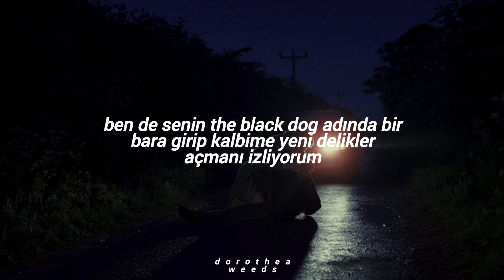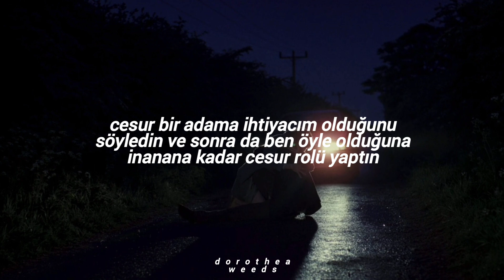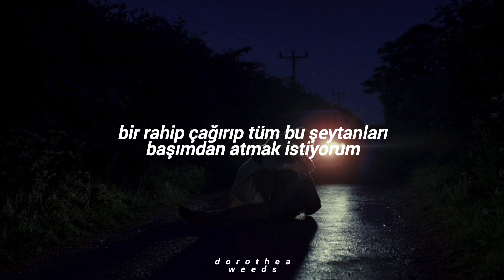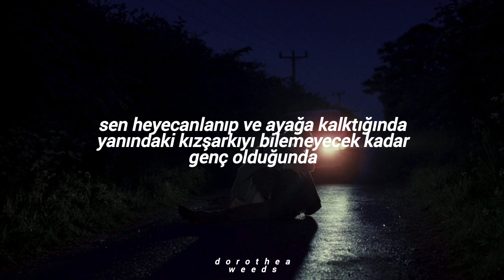taylor swift- the black dog (türkçe çeviri)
[Verse 1]
I am someone who until recent events
You shared your secrets with
And your location, you forgot to turn it off
And so I watch as you walk
Into some bar called The Black Dog
And pierce new holes in my heart
You forgot to turn it off

[Pre-Chorus]
And it hits me

[Chorus]
How you don't miss me
In The Black Dog, when someone plays The Starting Line
And you jump up, but she's too young to know this song
That was intertwined in the magic fabric of our dreaming
Old habits die screaming

[Verse 2]
I move through the world with a heart broken
My longing state unspoken
And I may never open up thе way I did for you
And all of those best laid plans
You said I needed a bravе man
Then proceeded to play him
Until I believed it too

[Pre-Chorus]
And it kills me

[Chorus]
In the shower, and remember how my rain-soaked body
Was shaking, do you hate me?
Was it hazing for a cruel fraternity?
I pledged, and I still mean it

[Bridge]
Six weeks of breathing clean air
I still miss the smoke
Were you making fun of me?
With some esoteric joke?
Now I wanna sell my house
And set fire to all my clothes
And hire a priest to come and exorcise my demons

[Chorus]
Even if I die screaming-ing
And I hope you hear it-it-it
And I hope it's shitty in The Black Dog
When someone plays the starting line and you jump up
But she's too young to know this song
That was intertwined in the tragic fabric of my dreaming
This tail between your legs, you're leaving

[Outro]
I still can't believe it
Cause old habits die screaming